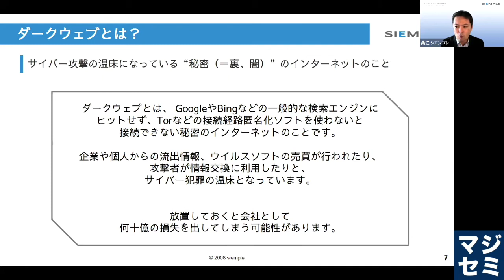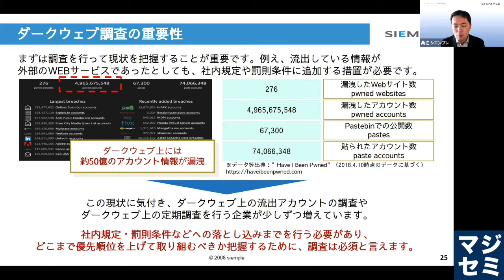ダークウェブとは？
今更聞けないダークウェブモニタリングの重要性〜実際の対策事例、炎上事例をご紹介〜
0:00…ダークウェブとは？
0:45…情報漏洩やテロ予告も…
1:18…ダークウェブの調査をする
★フルバージョンはこちらから無料で視聴できます！

【増加する情報漏洩事故と、高まるダークウェブの脅威】
サイバー攻撃の被害で大企業の情報漏洩事案が増え続けています。
2021年の東京商工サーチの調査によると、2020年に上場企業・子会社で個人情報の漏洩・紛失事故を公表したのは88社、漏洩した個人情報は2,515万47人分となりました。
未上場企業も他人事ではありません。大手企業から委託された案件で情報漏洩を引き起こすと、会社の存続に関わる甚大な被害に発展します。
個人情報が一度流出すると、ブラウザでアクセスできないダークウェブ 上で個人情報の売買取引をされ、不正利用されるリスクがあります。

【ダークウェブ調査はどのように対応すべきか？】
すでに多くの企業では堅牢なセキュリティ対策を実施しているにもかかわらず、サイバー攻撃及び情報漏えいの被害が絶えません。
万が一情報漏えいした後、ダークウェブやブラックマーケットの調査は、技術的な難易度の高さ、被害拡大リスクの観点から、自社で行うことは難しいと言えるでしょう。
どのように対応するのがベストなのでしょうか？

【情シス・セキュリティ担当が知っておくべき、ダークウェブモニタリングの重要性】
「自社の顧客情報や企業秘密がダークウェブ上に流出していないか調査したい」「自社に対するサイバー攻撃の予告などが出ていないか調査したい」とお考えの企業様は是非ご視聴ください！